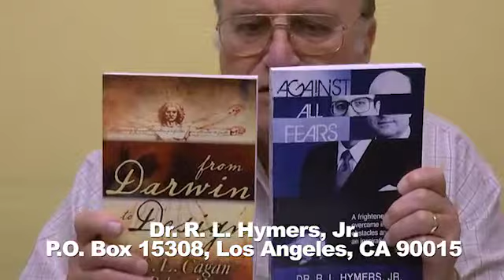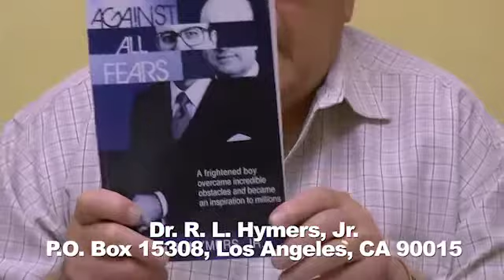How Christ Will Set up His Earthly Kingdom (Baptist Preaching)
To read Dr. Hymers' sermon manuscripts and view more sermon videos